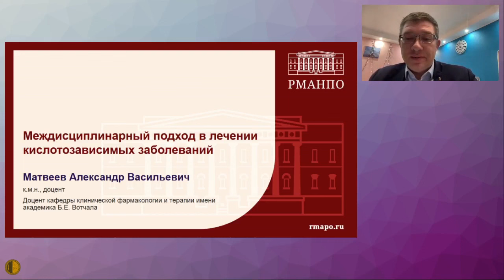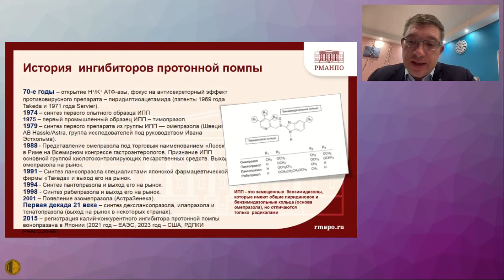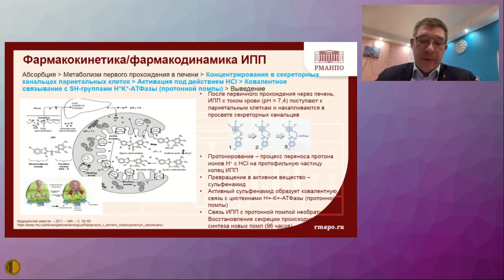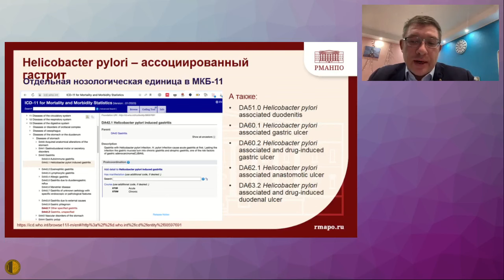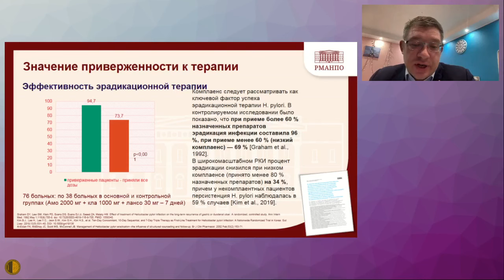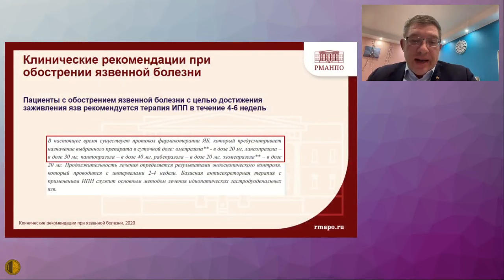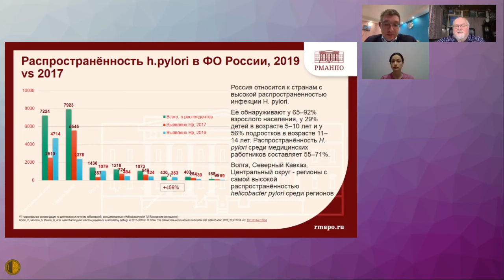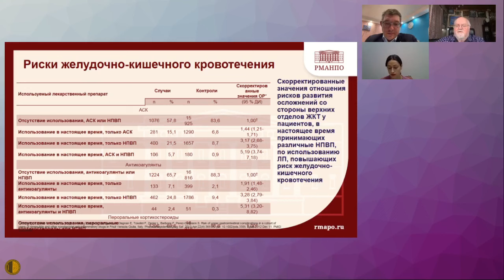Междисциплинарный подход в лечении кислотозависимых заболеваний - Матвеев Александр Васильевич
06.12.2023 Заседание Высшей Школы Терапии МГНОТ
Междисциплинарный подход в лечении кислотозависимых заболеваний - Матвеев Александр Васильевич, к.м.н., Руководитель Академического образовательного центра фундаментальной и трансляционной медицины, доцент кафедры клинической фармакологии и терапии имени академика Б. Е. Вотчала ФГБОУ ДПО РМАНПО Минздрава России